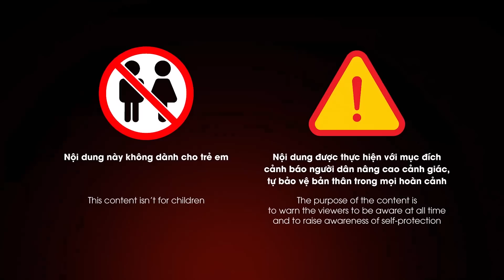GIẬT MÌNH trước những pha lao thẳng xe vào nhà: Ngồi im tình yêu sẽ đến là có thật | GCG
GCG | Va chạm giao thông luôn là điều mà không ai mong muốn, nhưng có những vụ xảy ra khá hài hước, khiến người chứng kiến không khỏi bật cười. Thậm chí có cả những vụ việc, xe máy lao cả vào nhà dân trước sự ngỡ ngàng và hốt hoảng của chính chủ nhà. Mời quý vị cùng chúng tôi theo dõi ngay sau đây nhé.

Mời các bạn xem thêm : KHÓC DỞ MẾU DỞ pha mắc kẹt hài hước “khó đỡ” của những tên trộm quên xem ngày

Góc Cảnh Giác là kênh youtube chuyên tổng hợp những vụ việc nóng được dư luận quan tâm nhất Việt Nam. Đặc biệt, chỉ có ở kênh youtube này, khán giả mới có được cái nhìn toàn diện, nhiều góc cạnh của cuộc sống cùng những bình luận chân thật, hài hước dí dỏm. Qua đó giúp cho quý vị có những bài học cảnh giác iác bổ ích sâu sắc, tránh để xảy ra những trường hợp đáng tiếc.